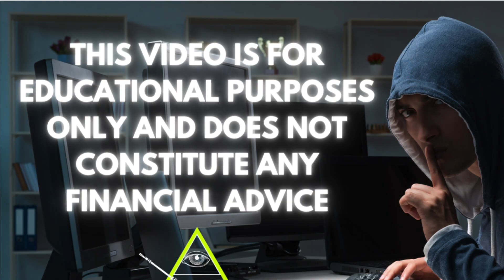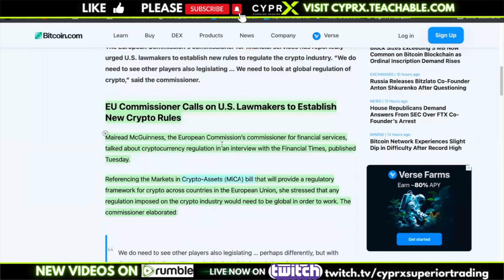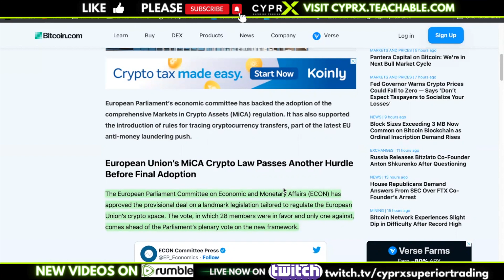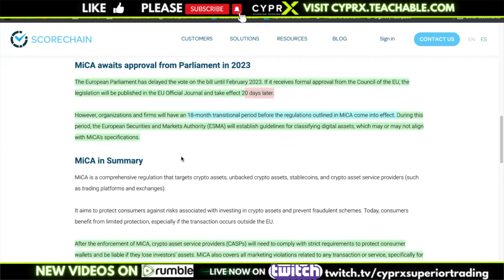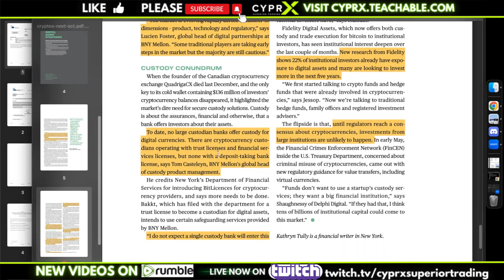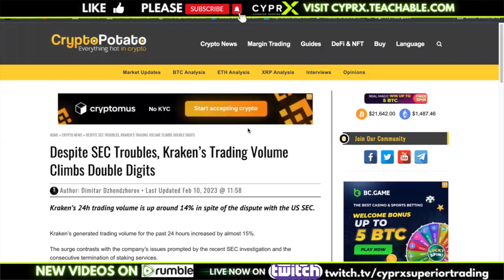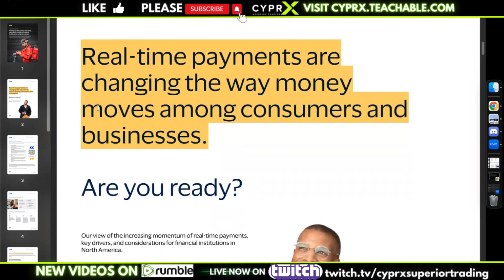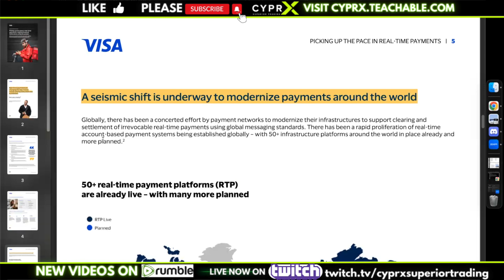XRP | XLM | XDC | UTILITY😱 AND REGULATION COMBINED | BULL MARKET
THESE THINGS COMBINED GIVE YOU A CRYPTO BULL MARKET